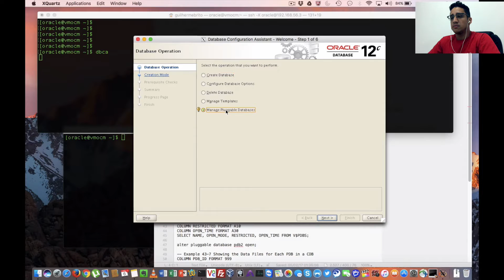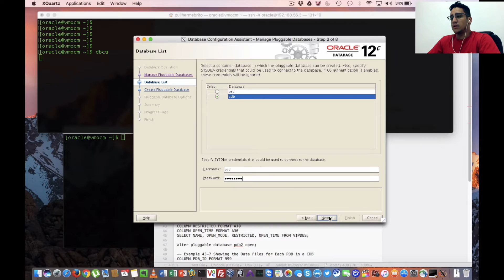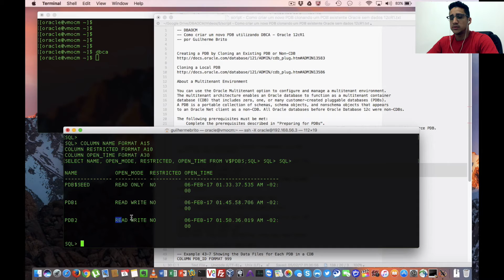Como criar um novo PDB utilizando DBCA - Oracle 12cR1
Cadastre seu email no link abaixo para receber toda documentação utilizada neste video.